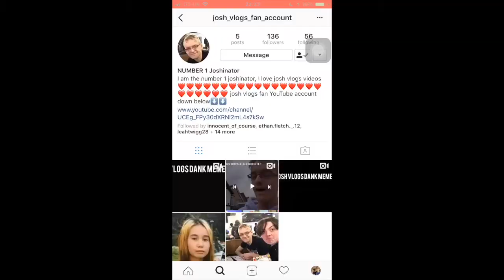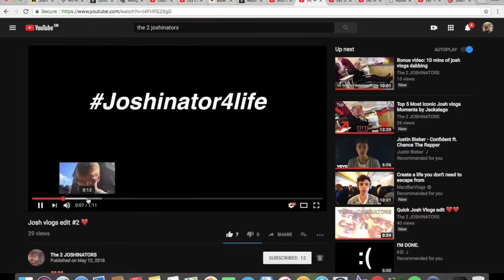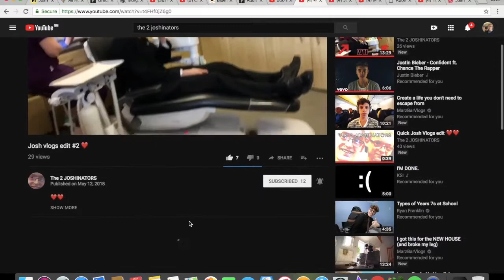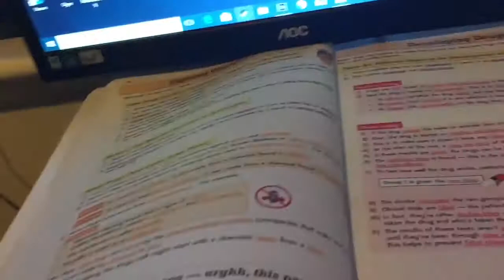REACTING TO YOUTUBE JOSH VLOGS FAN ACCOUNTS!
uknowitsjosh2

josh_vlogsyt